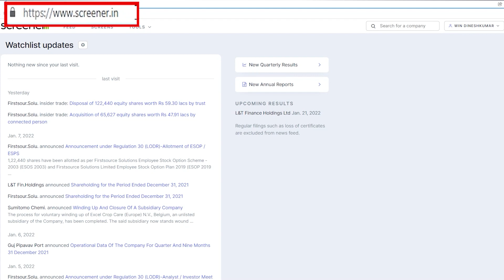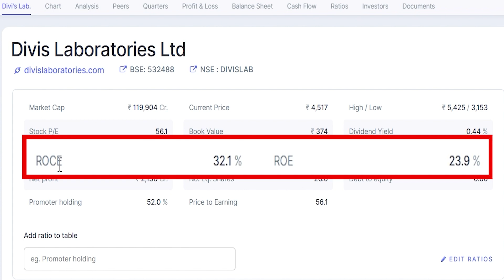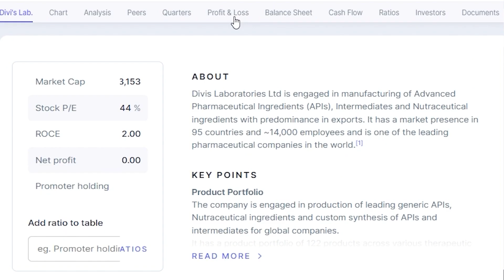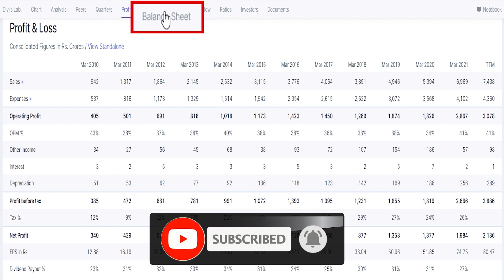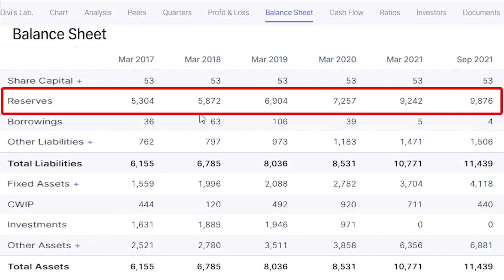Value Investing | Divi's Laboratories Analysis | Pharmaceutical | contact For Course 👉🏻 9939021979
Intraday Trading Masterclass in Hindi (Day Trading)
(Price Action Trading Masterclass)

Value Investing
Divi's Laboratories Analysis
सबसे अच्छा Pharmaceutical स्टॉक कौन सा है ?
How to Build Long Term Portfolio
Earn Through Stock Market
Complete Portfolio Manegment Solution
How to build Investment Portfolio?